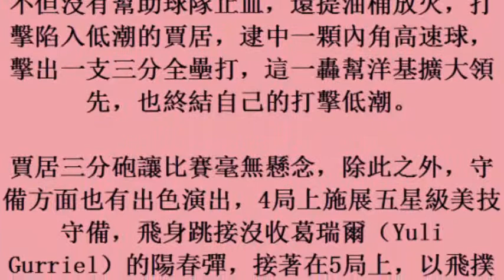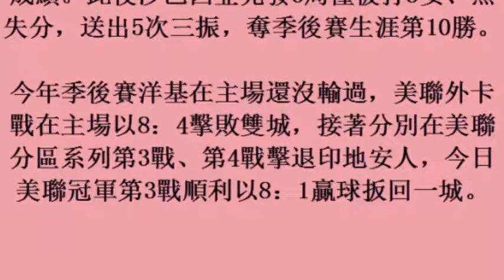MLB》洋基主場沒輸過！ 法官升堂炸裂判太空人死刑